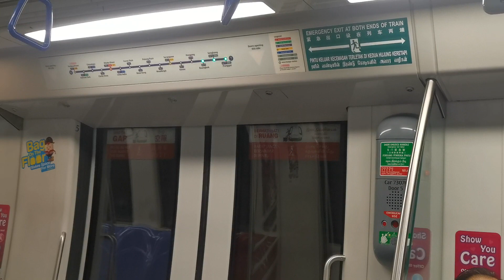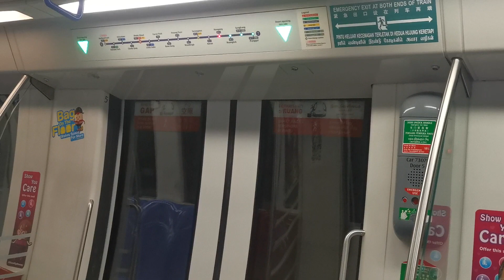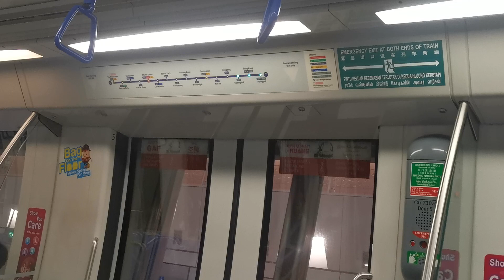SBS Transit C751C [7069/7070]: Kovan - Hougang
Train model: Alstom Metropolis C751C
Trainset: 7069/7070
Line: North East Line
Stretch: NE13 Kovan - NE14 Hougang
Terminus: (7) NE17PTC Punggol